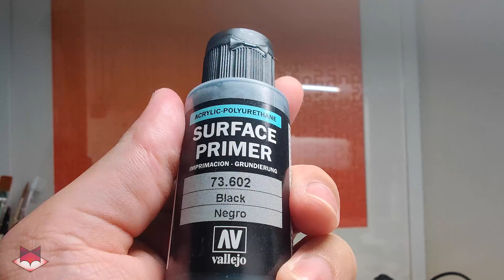I PAINT Moon Knight from Marvel United!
I attempt to paint white on white Moon Knight from Marvel United boardgame by CMON and Spinmaster. Disney+ is running the Moon Knight TV series and I'm totally in love with it!
More from MrFox!